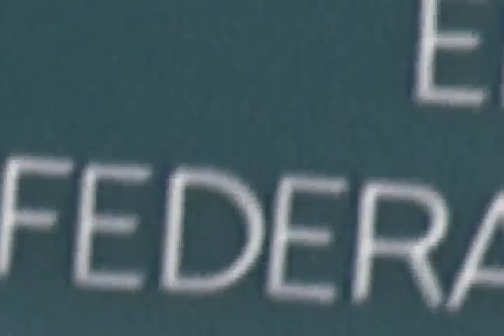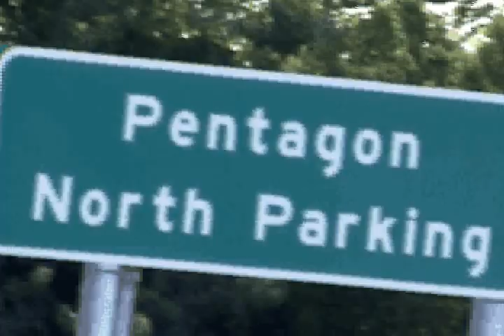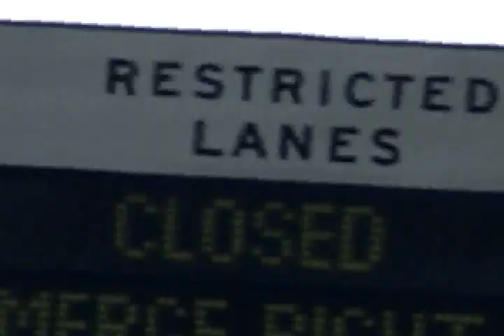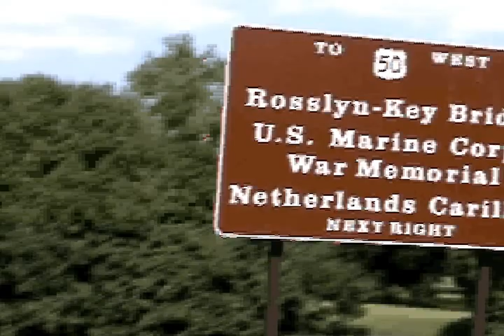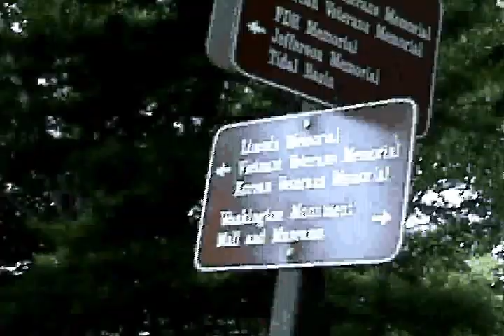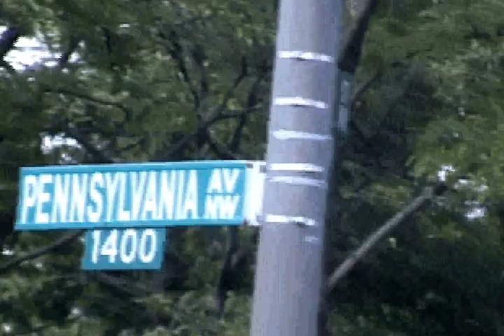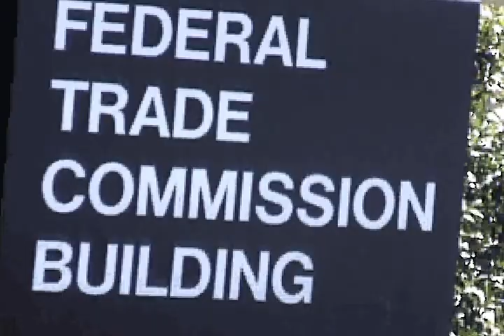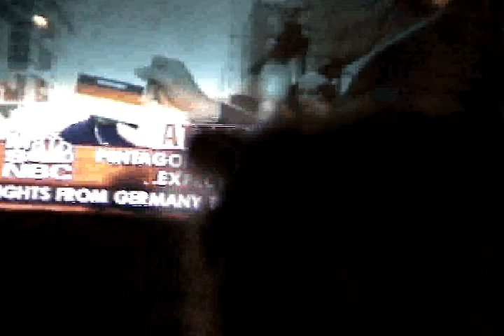bike tour of Washington DC on Sept. 11, 2001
copyright Trista di Genova